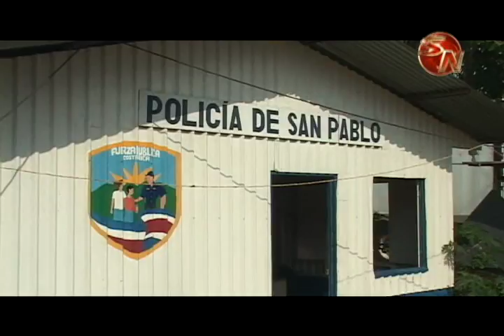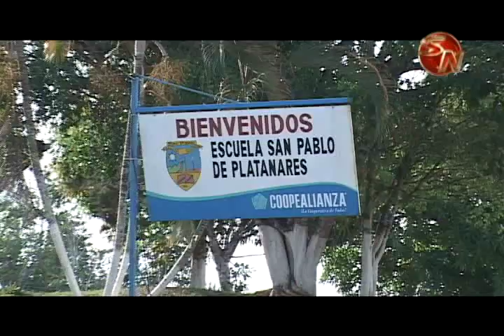Nuevo Plan Regulador de Pérez Zeledón estaría listo en el 2018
Todo un equipo de profesionales de la municipalidad de Pérez Zeledón y especialistas quienes forman parte de la Comisión Estratégica Pro Plan Regulador de Pérez Zeledón (Ceplan), trabajan en el la construcción.